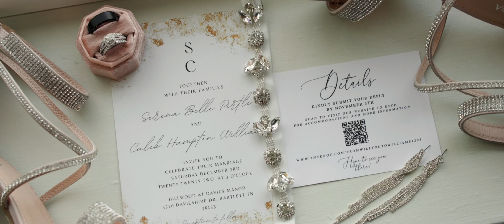Hillwood At Davies Manor Wedding // Serena and Caleb Williams (Bartlett, TN)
The following video is the wedding highlight film for Serena and Caleb Williams. The wedding took place on 12/03/2022 at Hillwood At Davies Manor in Bartlett, TN. We wish you nothing but the best in your long and fruitful marriage!
If you would like to learn more about BN Photo and Video or the services we offer, feel free If you would like to book us for your next project, license our footage, or just have general inquiries about a potential partnership, feel free to contact us via email at or via phone at .
Gear Used:
Canon EOS C70
Canon EOS R
Canon EOS RP
RF 35mm 1.8 Macro IS STM Lens
RF 24-105mm F4.0L IS USM Lens
DJI Ronin S Essentials Kit
Tascam DR-10L
RODE VideoMic Pro Plus
RODE VideoMicro
DJI Mavic 2 Pro
Check out our podcast to learn more about the people behind the lens!